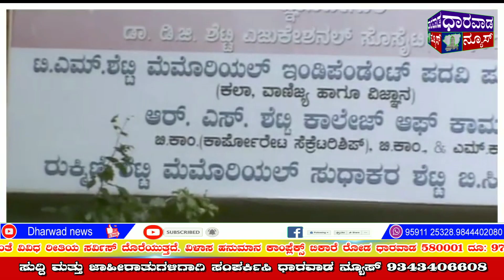ಎಸ್ . ಎಸ್ . ಕೆ ಸಮಾಜದ ವತಿಯಿಂದ ನಾಳೆ ಅಂಬಾಭವಾನಿ ದೇವಸ್ಥಾನದ 20 ನೇಯ ವಾರ್ಷಿಕೋತ್ಸವ